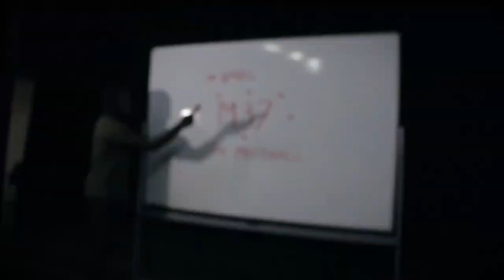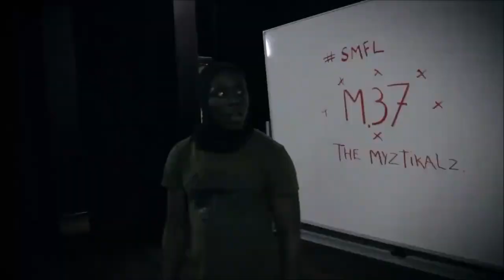Psycho FT The Myztikalz - No stress (DJ Delta Afro version)